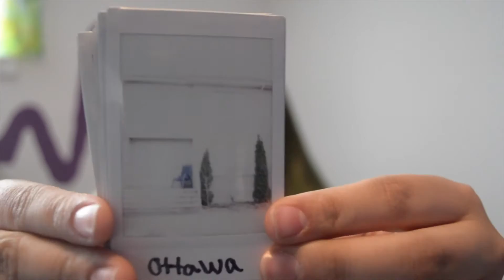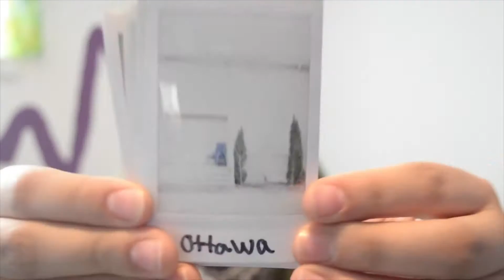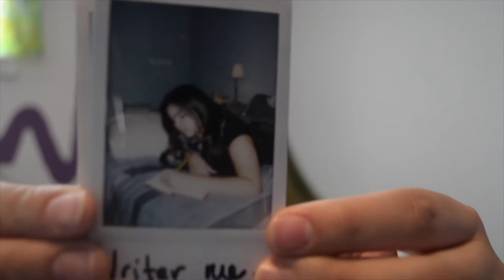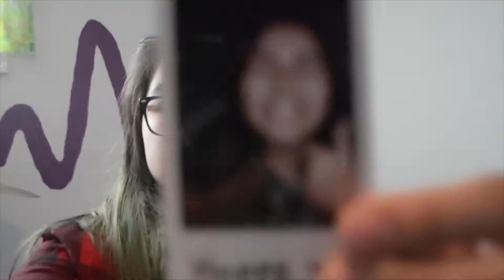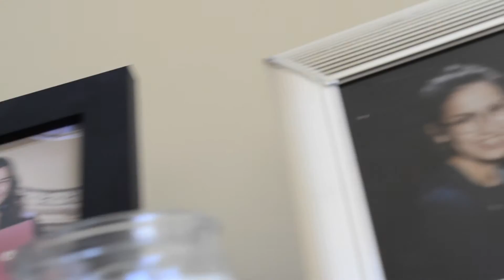Me (Kim) in 10 years hopefully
Kim Wapachee is a student at Voyageur Memorial High School in Mistissini. Here is one of her great video projects!

The Quebec Cree School Board Arts Education Concentration Program is an interdisciplinary enrichment program that aims to increase student retention by reinforcing Cree identity through artistic expression. The aspiration for the program is to inspire youth by introducing them to various contemporary Indigenous artists and to create contexts for students to collaborate with professional Canadian artists through four intensive in-school, seven-week artist residencies.

This program promotes collaborative work, bringing together students, artists, teachers and community members to create positive learning spaces for creative initiatives to flourish, all the while promoting artistic literacy and recognition of the importance of the arts. This program will connect Cree youth to artists from diverse arts disciplines that include: musicians, visual artists, actors, spoken word artists, filmmakers, dancers, multimedia artists and traditional artisans. Program themes include storytelling through the arts, expressing collective student voice and communicating personal messages on a larger scale.

Throughout the residency, artist in residence will engage in the creation their own body of work, which should align with the programs goals and themes. Students will be able to observe the processes of the artists as they engage in to the completion of their own work, creating meaningful links between aspiring and professional artists.

The program is rooted in the belief that connecting high school students with current working professional artists can play a valuable role in increasing students’ interest and attachment to school. This program’s aim is to engage working Canadian artists in collaborative programming initiatives to work alongside teachers in generating interactive programming that promotes students’ appreciation for the arts; hooks them to learning through their personal interests; and facilitates the creation of effective, meaningful artistic productions. Our overarching goal is to promote accountability, and to empower students by providing them with opportunities to discover, build and share their personal and collective voices through the arts.

This programming culminates in end of term showcases, where students and artists in residence will have the opportunity to share their work with their immediate community. In addition, students will be invited to apply to the annual N’we Jinan Music Arts Festival; a celebratory event showcasing the dynamic talent in the Eeyou Istchee.